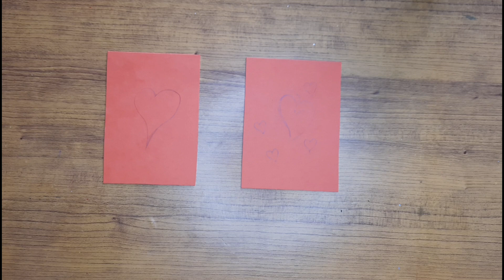Comment faire un pochoir facile et rapide| Motifs decoratifs | Pas à pas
Bonjour,dans cette vidéo j'ai montré les deux méthodes possibles pour réaliser un pochoir.
Choisissez premièrement votre motif décoratif,recopiez le ensuite sur du papier bristol ou carrément sur du papier Canson,à vous de voir soit vous le découpez avec des ciseaux soit un cuter.
Je vous ai montré étape par étape comment le remplir avec de la peinture à l'aide d'un morceau d'éponge et les astuces essentielles pour que la peinture ne déborde pas:
-Tapotez dans un sens vertical
-Ne mettez pas trop de peinture.